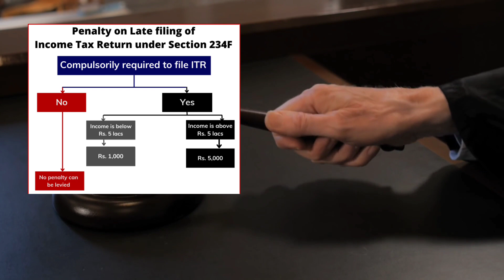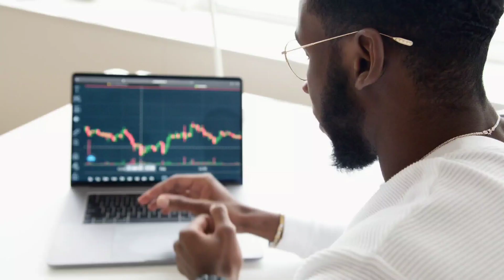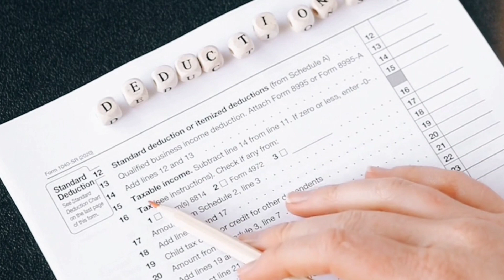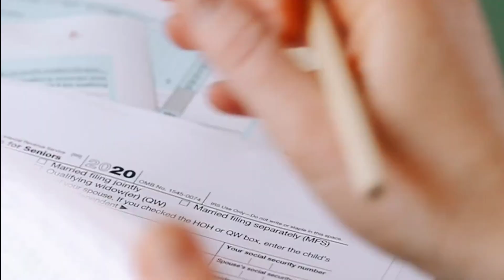ITR New Rule Update 2023-24, 4 Important Changes We Must Know 1 August से लागू, Income Tax Return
ITR New Rule Update 2023-24, 4 Important Changes We Must Know, Income Tax Return

ITR Filling Online After Due Date 2023-24, 4 Important Changes We Must Know, Income Tax Return

ITR filing online 2023-24 after due date - 5 important changes we must know | Income tax return. Income tax return filing online 2023-24 after due date has so many disadvantages.
Belated return u/s 139(4), belated itr 2023-24 can be filed after due date. late fees u/s 234f,Interest u/s 234A,loss of interest on refund u/s 244a,Section 277C of income tax act and many other disadvantages.
Itr agar due date ke baad bhare tab kitna late fees lagega. Penalty if file itr after due date.

Topic covered in this video:
itr filing online 2023-24,itr filing after due date,changes after due date of itr,last date to file itr,income tax return 2023-24 after due date,disadvantages of itr filing after due date,AY 2023-24,itr file karne ke nuksan,due date se pahle itr file nahi kiya to kya hoga,what happens if itr not filed before due date,itr filed after due date and many other topics related to itr filing 2023-24 after due date are covered,